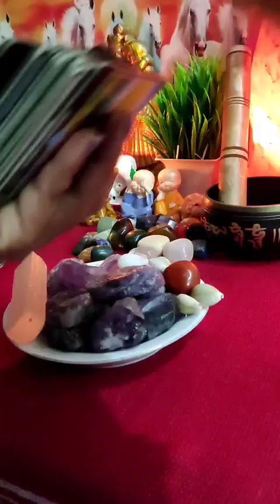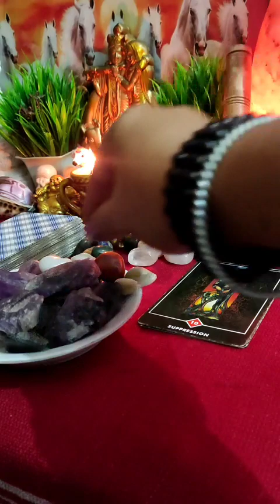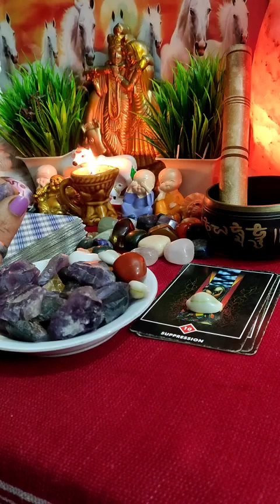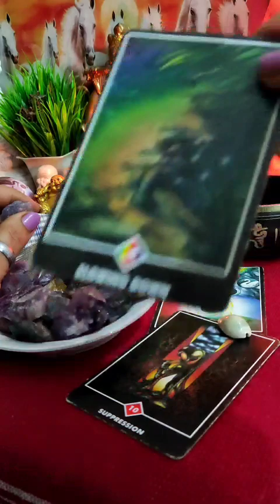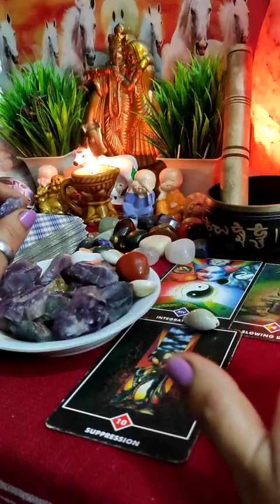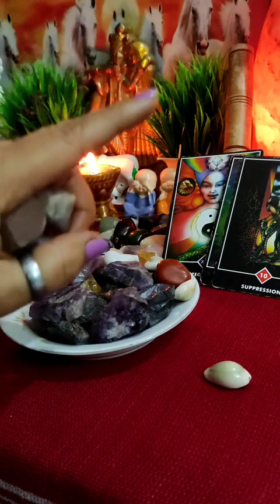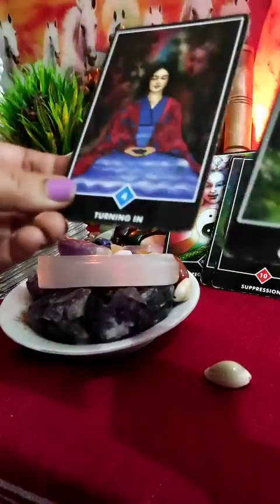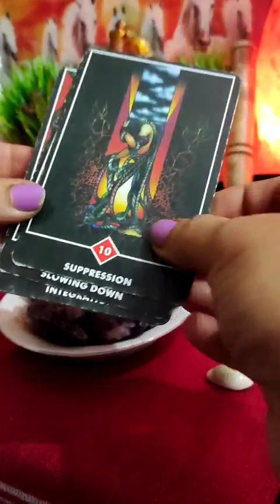Crystal energy update 💎🌙🔮All Signs: आपके पार्टनर की Current Energy⚡⚡|Timeless